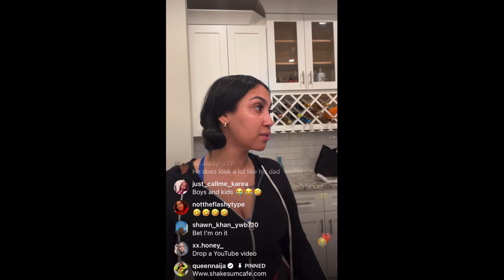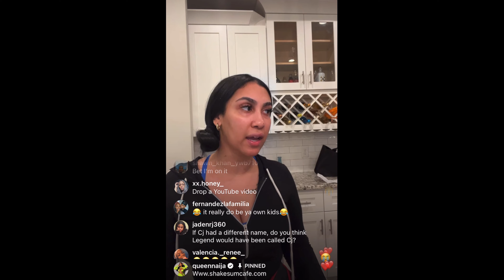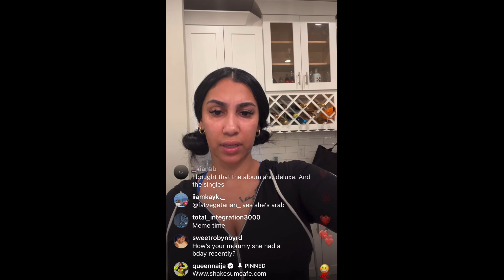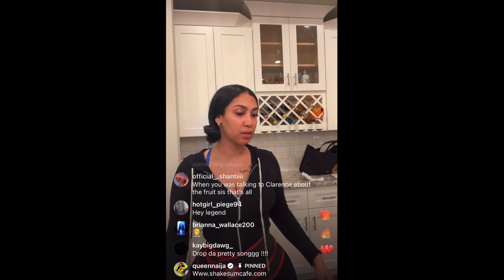Queen Naija talks about her NEW UPCOMING ALBUM on IG LIVE (4/21/23)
Queen Naija talks about her NEW UPCOMING ALBUM on IG LIVE FULL STREAM (4/21/23)